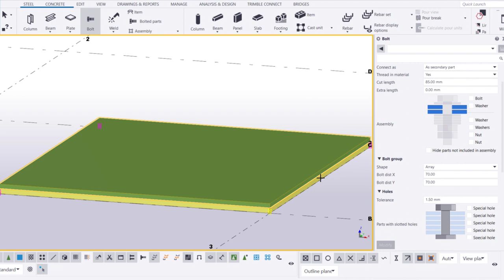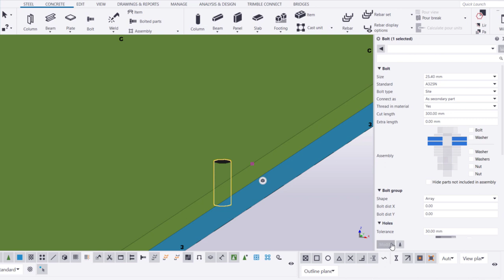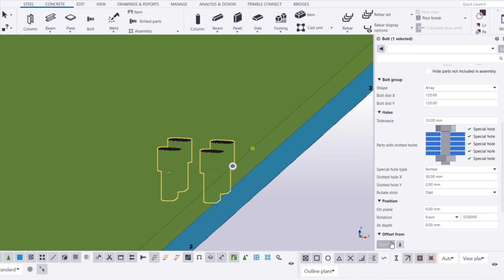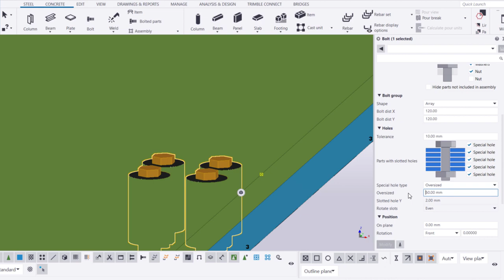Create bolt holes in Tekla Structures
Learn how to create 4 types of bolt holes: round, slotted, oversized, and tapped. We will show how you can create different types of holes and hole groups and how you can adjust existing holes.

We cover the following:

00:34 Round holes
02:31 Slotted holes
03:52 Oversized holes
04:39 Tapped holes

Tekla software for BIM and structural engineering industry is produced by Trimble. We are here together to shape a smarter future for construction.